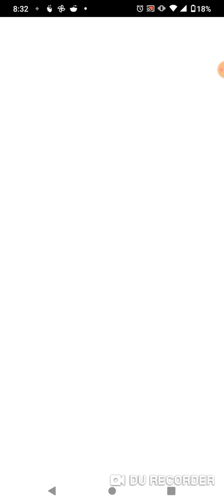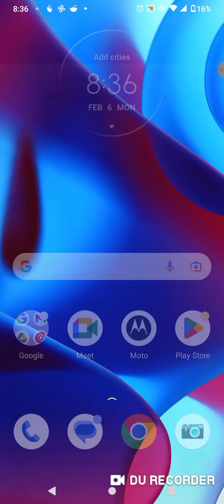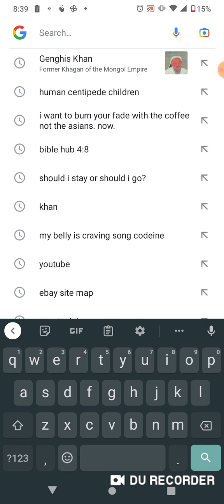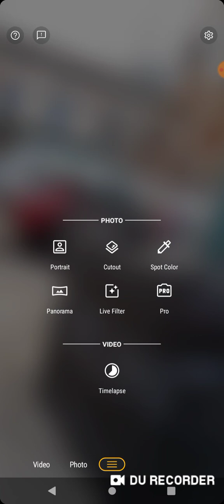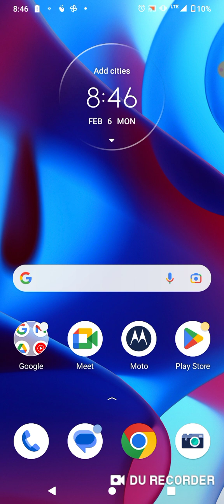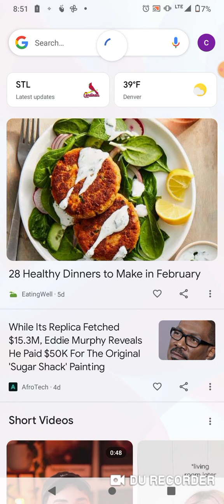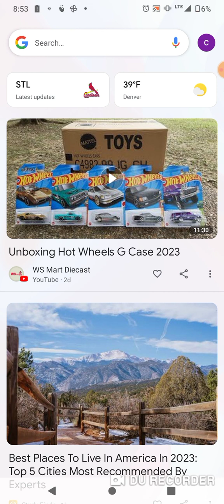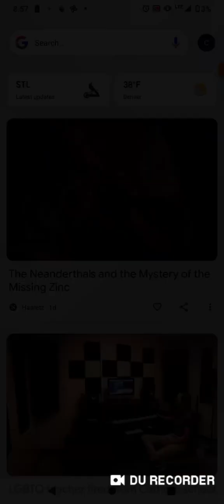February 6, 2023